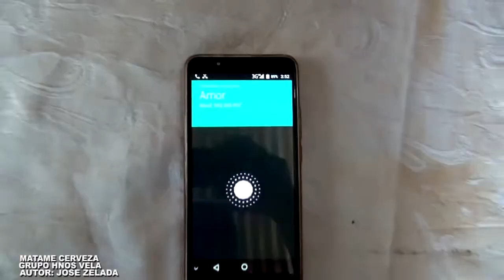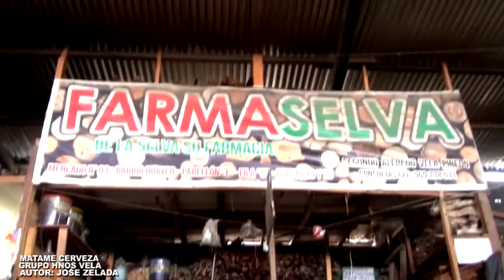MATAME CERVEZA GRUPO HNOS VELA JOSE ZELADA